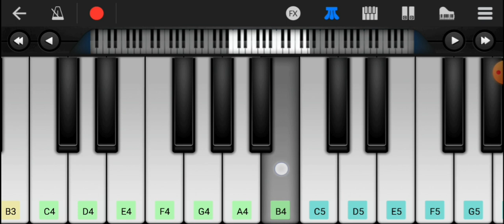Sahiba Song On Piano | Vijay Deverakonda, Radhika Madan | Ns Music1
Sahiba song on piano cover
Sahiba song in piano cover
Sahiba song on walkband cover
Vijay deverakonda song on piano
Radhika madan song on piano
Mobile me piano bajana kaise sikhe
New telgue song piano cover
New tamil song piano cover
New latest song piano cover
New trending song piano cover
New trending song mobile piano
New trending song piano tutorial
New trending song piano notes
New song org piano cover
New song org piano tutorial
New released movie song piano cover
Sb Galaxy
Music Lover Krishna
Mobile piano
Piano tutorial
Piano cover
Piano notes
Tutorial piano
Walkband cover
Org 2024
Org piano 2024
Ns music1
Ns Music1
ns music1